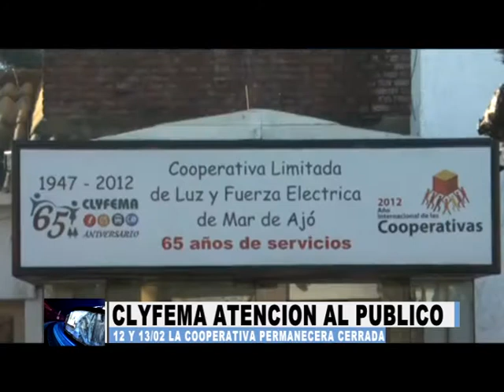CLYFEMA ATENCION AL PUBLICO EN FERIADO